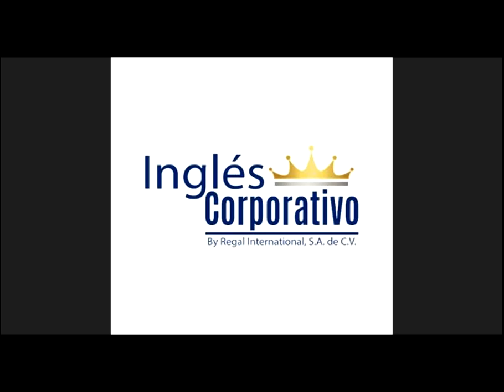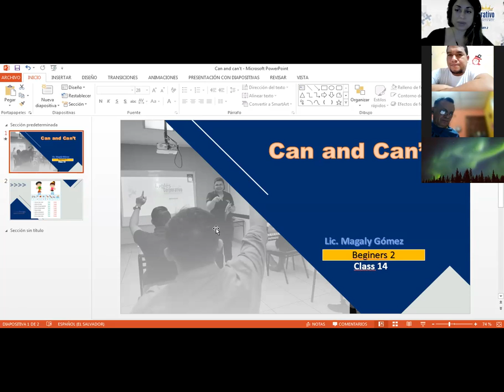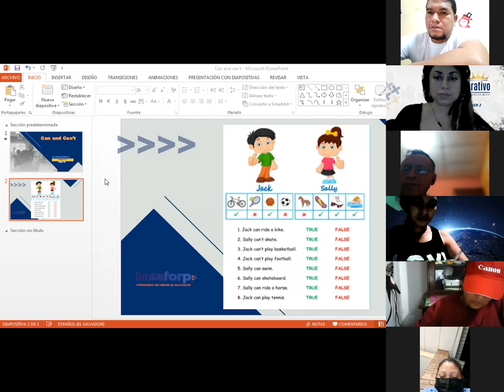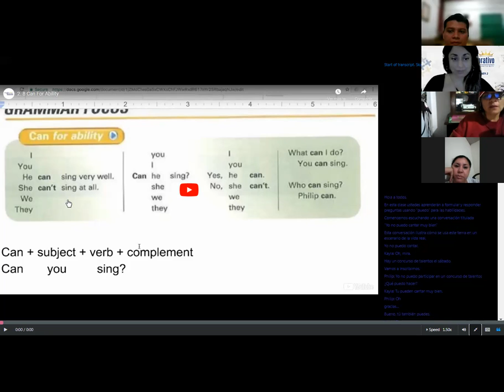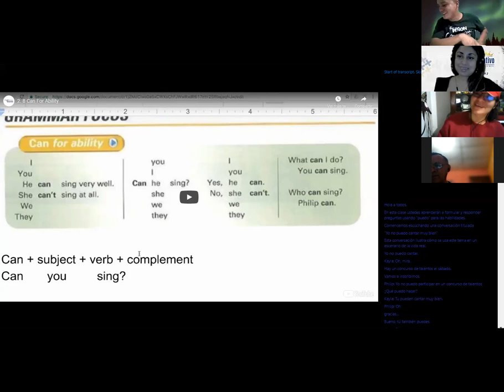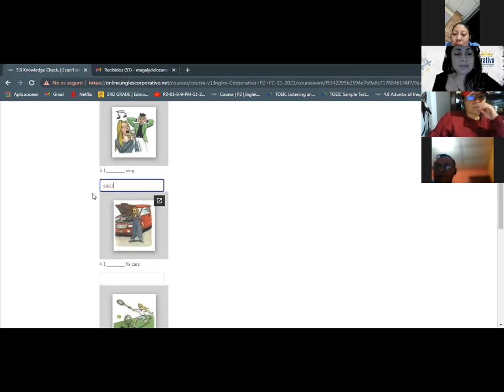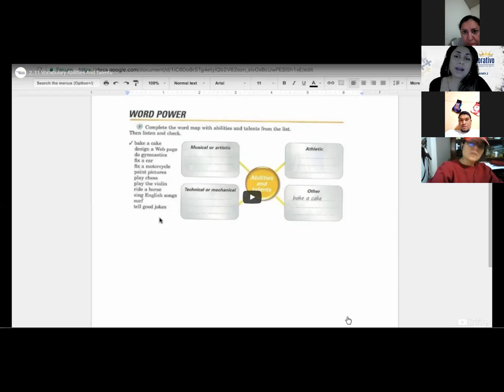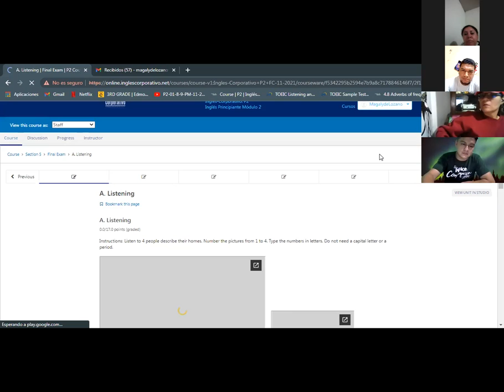Ingles Corporativo-Can/can't-Day 14